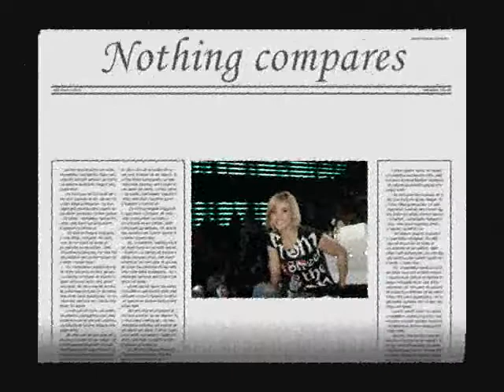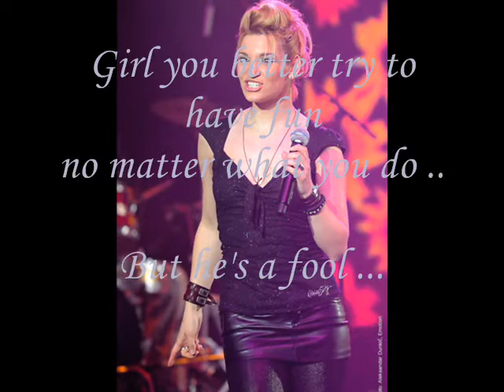Nothing compares to you, Nina...